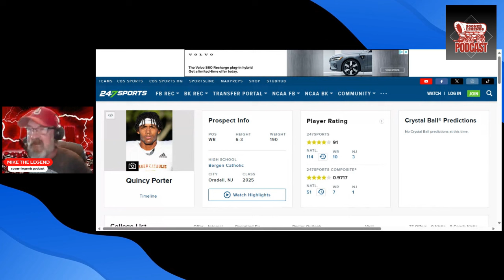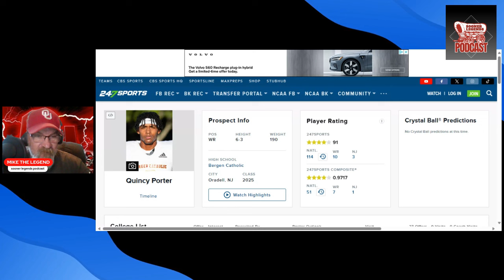TOP WR Prospect's College Decision: Final 6 Revealed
Exciting news for OU Football fans! Watch as the top WR prospect reveals his final 6 college choices. Quincy Porter has announced his top 6 schools he will attend and play for with the Oklahoma Sooners included. Don't miss out on this exclusive update!